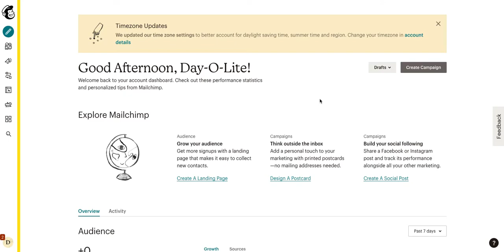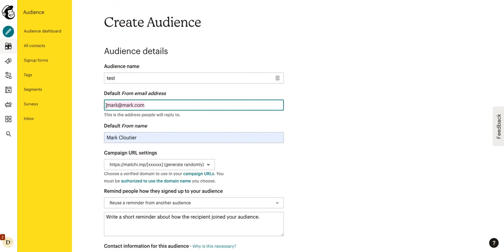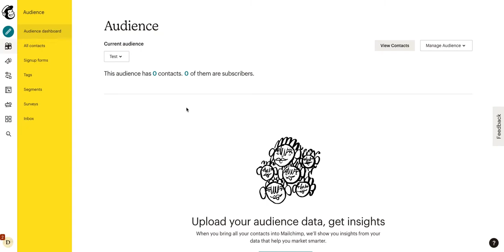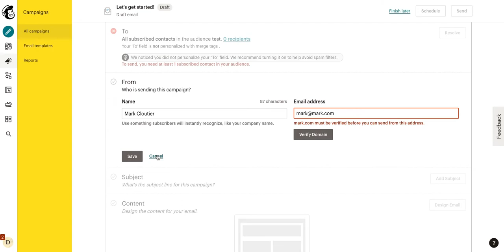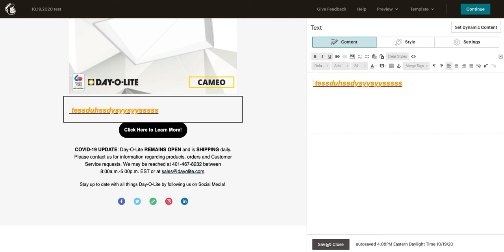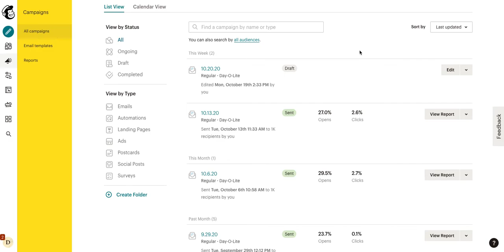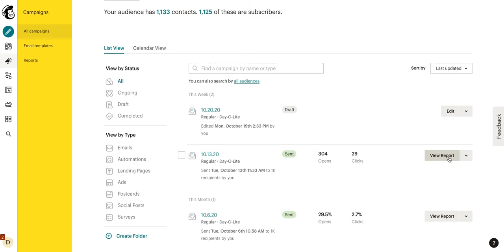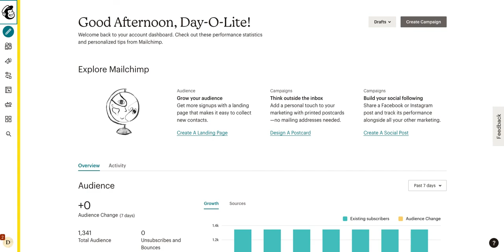Mailchimp Tutorial 2020/2021 - How To Use Mailchimp For Beginners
Learn EVERYTHING you need to know about growing your business

Mailchimp is a fantastic tool for small business owners of any kind! In this tutorial we will cover the basics for beginners using Mailchimp for the first time.